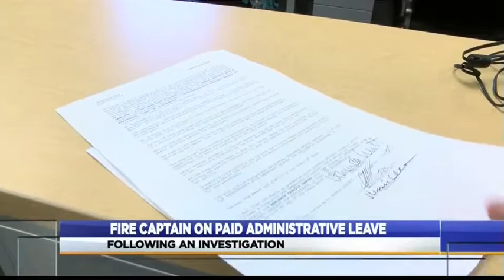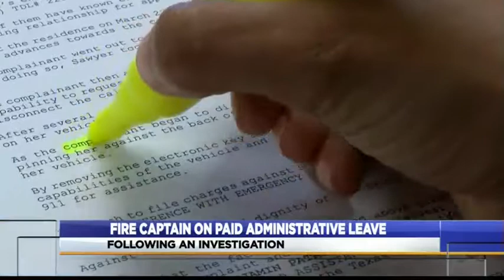Fire Captain on Paid Administrative Leave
Following an investigation